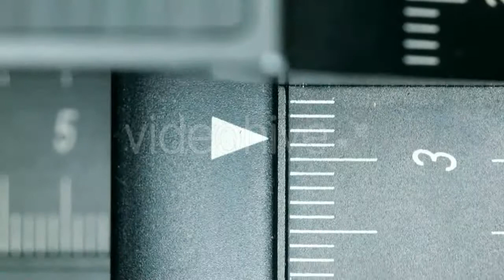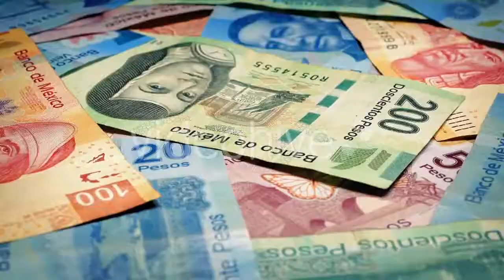Industrial Unit Measurement 0526 - (industrial) | Stock Footage Mega Pack +40 items